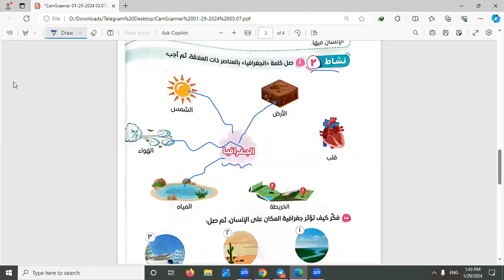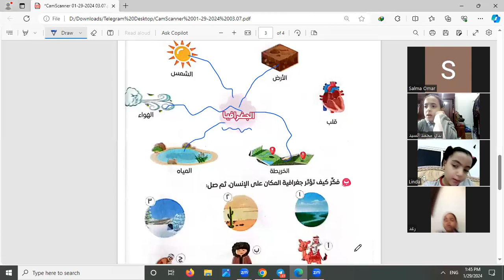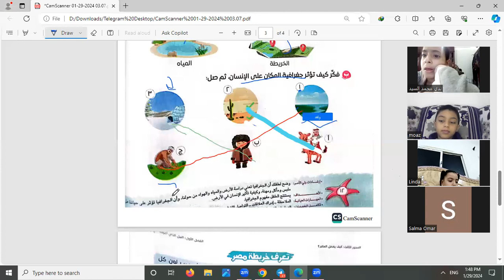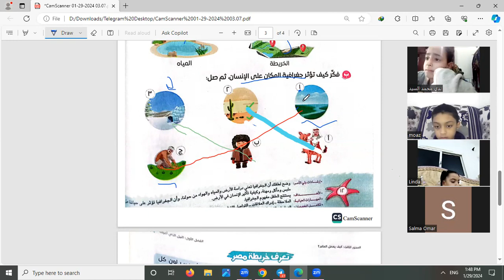اكتشف G2 الجزء الثانى الدرس الاول اخبار سعيدة فى انتظار ادم